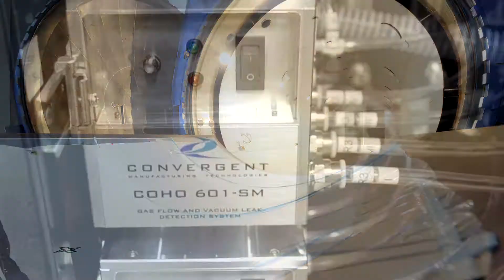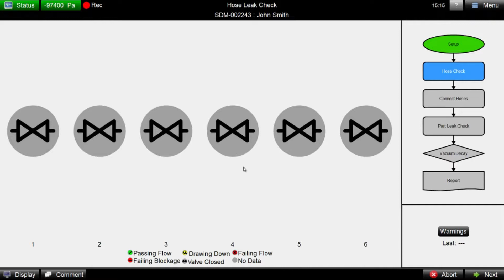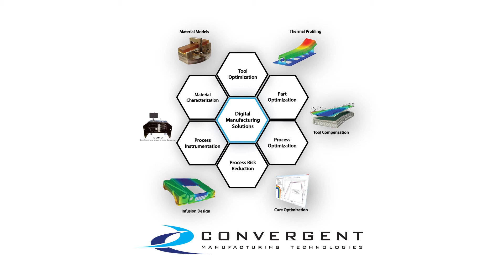1. System Introduction (COHO Vacuum Leak Detection)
A brief overview of Convergent's COHO Vacuum Leak Detection technology. Designed to locate leaks and reduce vacuum bagging times in composites processing.